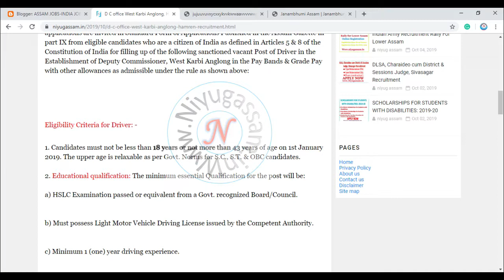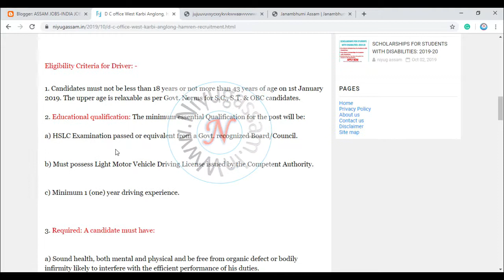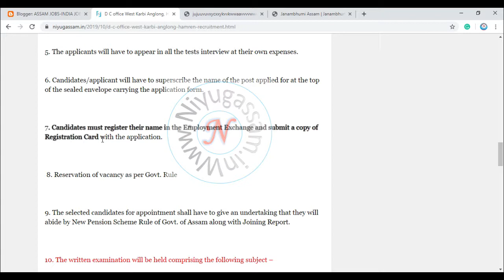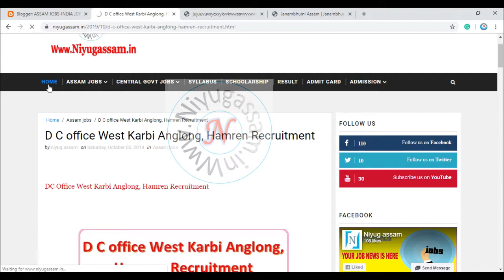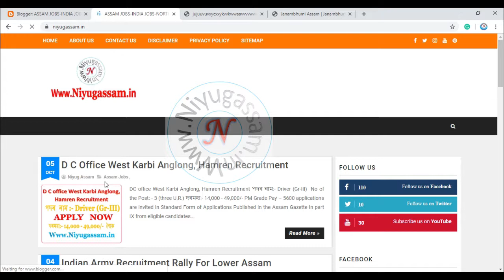D C office West Karbi Anglong, Hamren Recruitment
DC office West Karbi Anglong, Hamren Recruitment